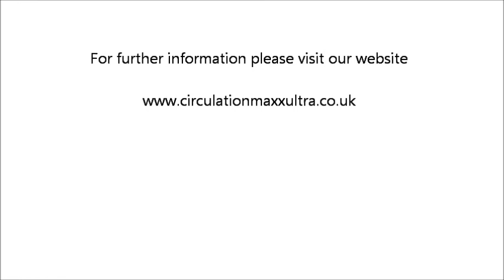Circulation Maxx Ultra: Benefits of Passive Electrical Muscle Stimulation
Dr Paul Clayton explains the benefits of Passive Electrical Muscle Stimulation and how our modern lifestyle has made us vulnerable to degenerative diseases. How diet and exercise can help and how Circulation Maxx Ultra replicates the action of the leg muscles during exercise.